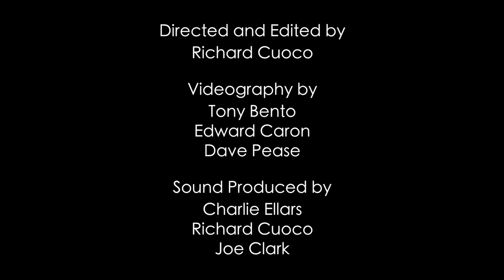A Klezmer Wedding - by Mike Curtis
Performed at the 5th Annual Chamber Music Recital - A Recital by Joe Clark.

Joe Clark, Bb Clarinet 1
Kaitlin Baker, Bb Clarinet 2
Sara Nelson, Bb Clarinet 3
Mitchell Sugar, bass clarinet